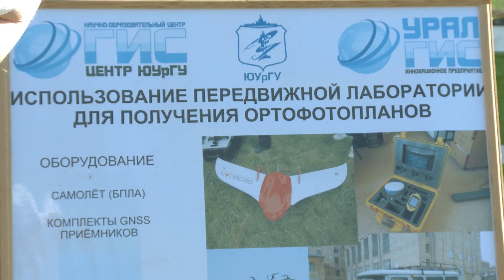Выставка «День поля – 2017»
В Троицком районе Челябинской области прошла выставка «День поля – 2017». В поселке Карсы собрались представители агропромышленного комплекса из разных уголков страны и ближнего зарубежья. На выставку были приглашены аграрии со всего округа, а также из Московской, Нижегородской, Кировской, Ростовской и Оренбургской областей, Башкирии, Татарстана, Удмуртии и Республики Казахстан. ЮУрГУ на выставке представили сотрудники НОЦ «Геоинформационные системы».
«День поля – 2017» открыл губернатор Челябинской области Борис Дубровский.
После открытия Борис Александрович осмотрел представленные на выставке новинки предприятий сельхозмашиностроения региона. На фоне сельхозмашин и оборудования особо выделялись ГИС-разработки ЮУрГУ. Валентина Максимова, руководитель НОЦ «Геоинформационные технологии», вместе со своими коллегами представила губернатору программно-аппаратный комплекс «Геоинформационные системы». Данный комплекс используется для мониторинга сельского хозяйства, определения неучтенных, заброшенных или обрабатываемых земель.
Комплекс включает в себя несколько беспилотных летательных аппаратов, геоинформационные системы, разработанные как в ЮУрГУ, так и за рубежом, съемки со спутника и суперкомпьютерные вычисления. Такая система используется в государственных органах. Однако есть и модернизированная модель.
Сначала для фермеров оцифровываются поля и создаются электронные карты (с помощью дронов или снимков со спутника), затем на технику ставятся GPS-трекеры. Установив специальное приложение к себе на телефон или планшет, фермеры смогут в режиме реального времени наблюдать, как идет обработка их полей. Кроме того, специальные датчики, также в режиме онлайн, позволяют наблюдать за расходом топлива. Помимо удобства такая система еще и защищает от несанкционированного слива. Но главное – это, конечно, экономическая выгода.
Так, например, если взять одного фермера с пятью единицами техники и полями площадью 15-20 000 гектар, то с помощью таких датчиков он сможет экономить на бензине около 300 000 рублей в год, ведь ему больше не придется лично объезжать все поля.
ГИС-технологии ЮУрГУ на выставке заинтересовали главу Кизильского района Александра Селезнёва. Возможно, в ближайшем будущем технологии университета будут использоваться и в этом муниципалитете.